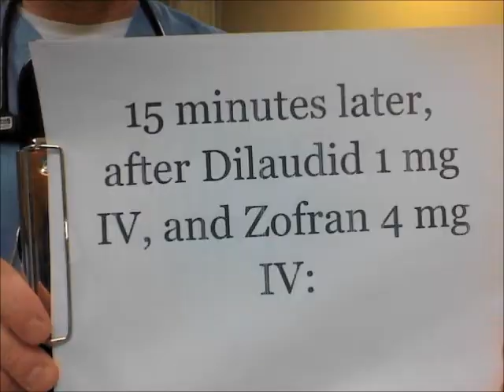Focused Assessment of kidney stone